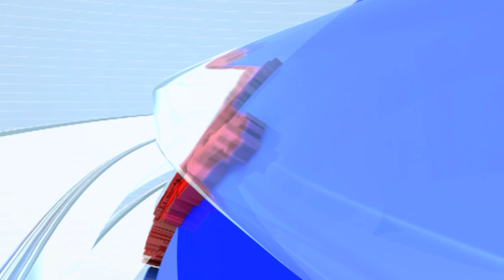Chhagan Bhujbal | मी हात वर केले, म्हणालो... मराठ्यांना आरक्षण द्या : छगन भुजबळ